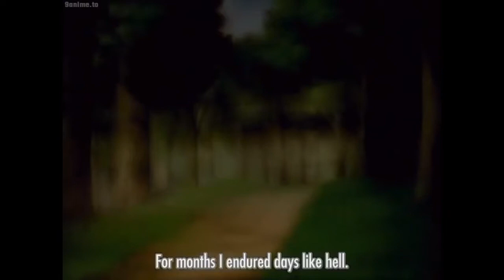Eileen becomes Chimera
Chimera is my favorite of the Chess Pieces. Always has and always will be.

For those of you who don’t know, the reason she was screaming at the river is because those men cut out one of her eyes and also left a horrible scar across her face. This would forever spoil her beauty.